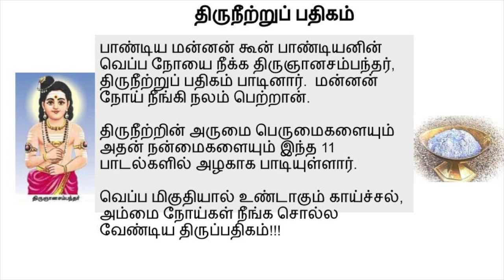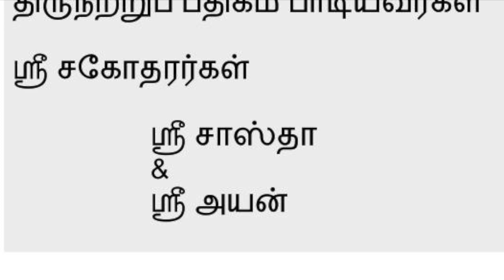Sastha & Ayan recite Thevaram - Thiruneetru Padipagam Song 10 -திருநீற்றுப் பதிகம் - பாடல் 10